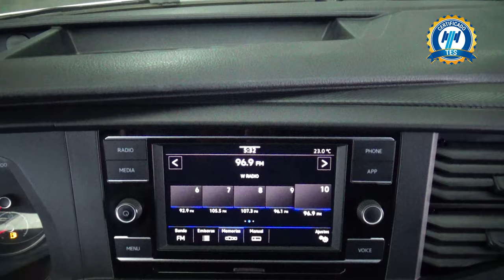Volkswagen / Transporter / 2023 - 30108